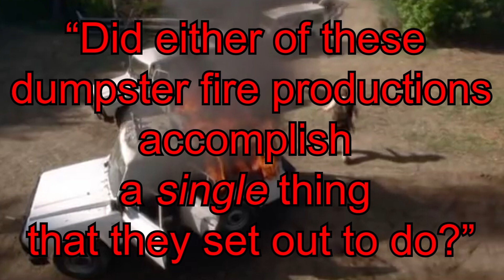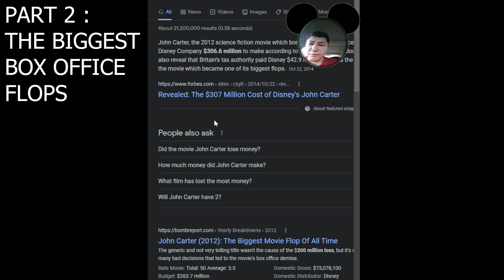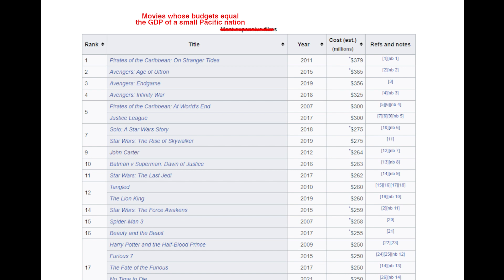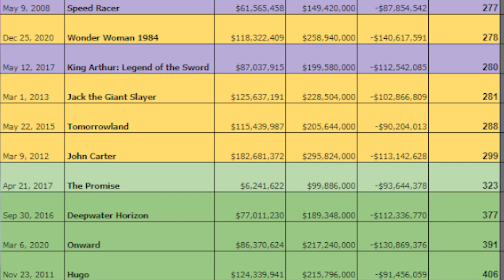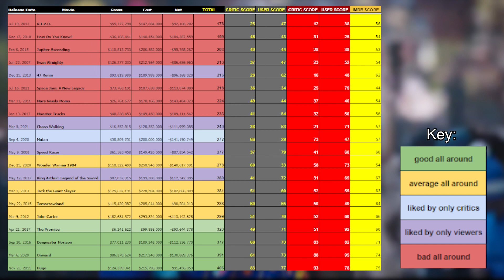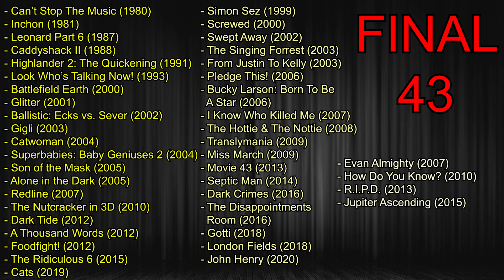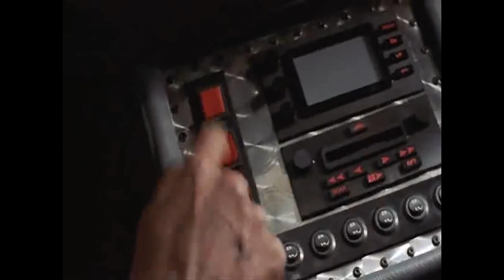I'm Trying To Find The Worst Movie Of All Time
How do you find the absolute worst movie of all time? I scraped every inch of the internet looking for the worst rated, biggest flops in last 50 years of film history. And in this intro video we cover which movies made our final list.

00:00 Intro
03:10 The Worst-Reviewed Movies
07:40 The Biggest Box Office Flops
10:24 Actually Watching This Garbage